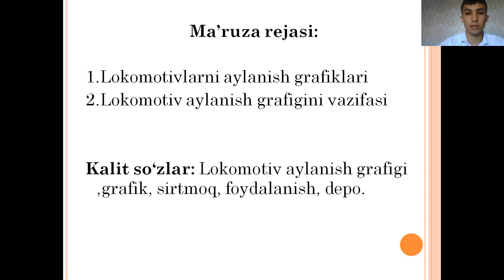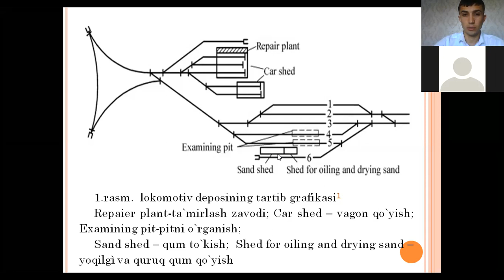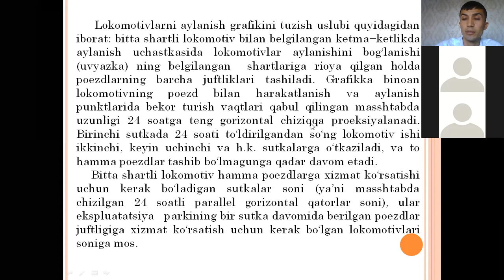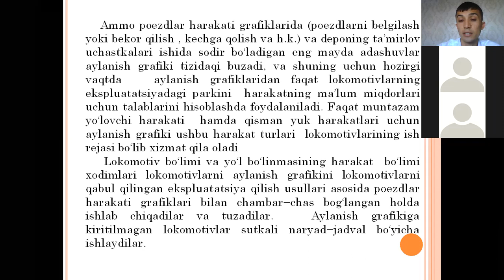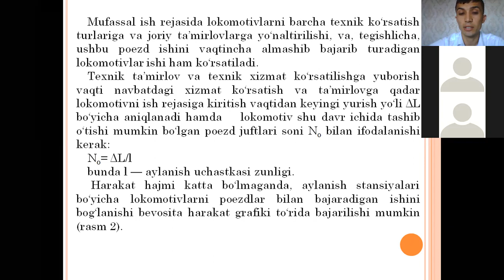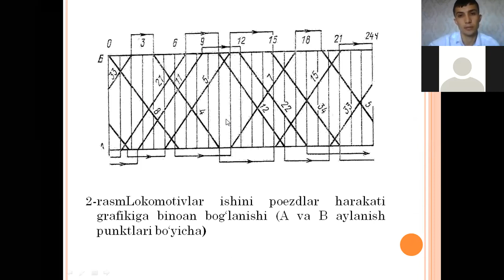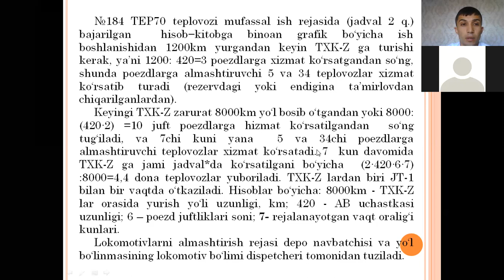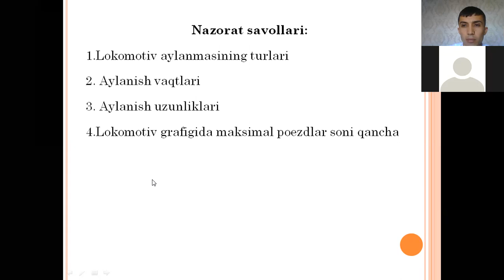Lokomotivlar aylanmasi grafigi va uning tarkibiy qismlari LTXKA va D